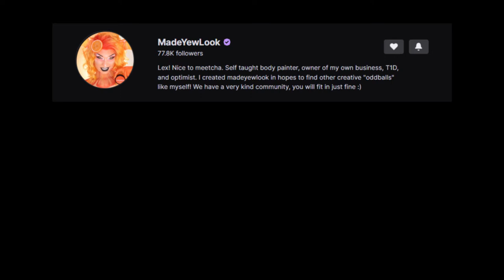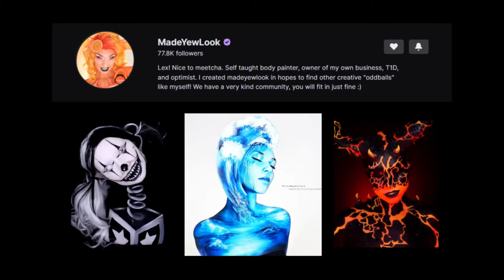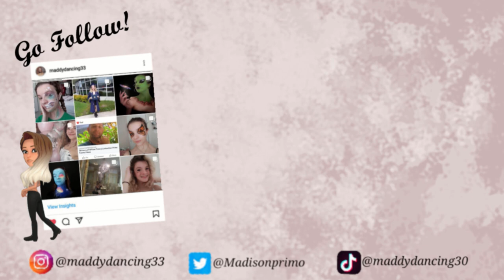Rainbow Sock Monkey!! {body paint & makeup look}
Twitch Series!... series where I asked random Twitch streamers what they would love to see in a body paint from an armature self taught painter. All streamers who so kindly accepted to be apart of this series were amazing and you should definitely go check them out!!… SHOW THEM SOME LOVE!

Todays paint was suggested by (Madeyewlook) to turn myself into a Sock Monkey... of course tho I had to make it more original and so I decided to make it rainbow... perfect for pride month... but also great for the everyday rainbow lover!!

(CREATED USING):
- Mehron 8 color Paradise Makeup AQ Palette - Basic
- white card stock (Ears)
- grey paint (Ears)

~MUSIC~
Music from Uppbeat (free for Creators!):

~Buisness only please~
(also you can DM me)